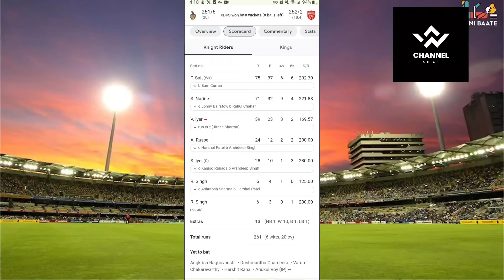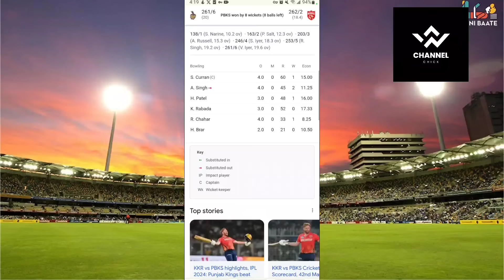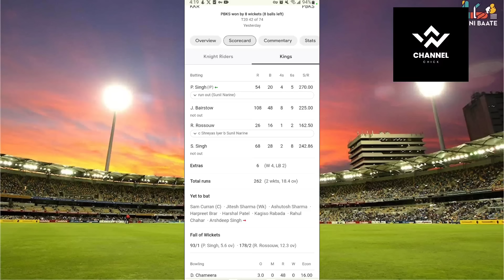KXIP batting Is Chase Today Game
In this video i analysis Score About Today Match.